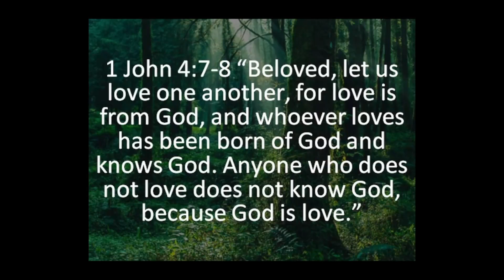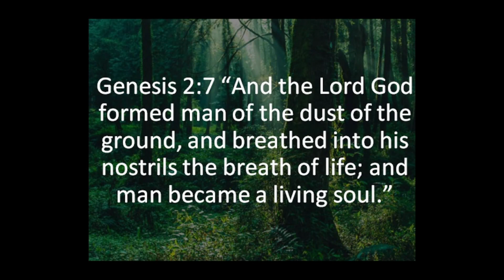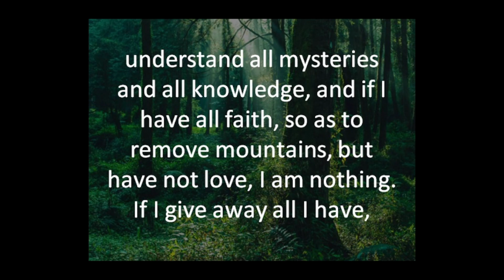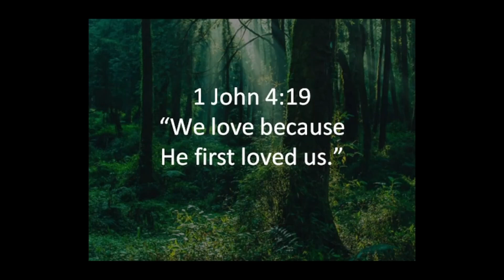10-01-2023 Worship Service - What Will I Find?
Worship with us on Sundays at 3pm at the Shenandoah Farms Community Center!

6401 Howellsville Rd, Front Royal, VA 22630

Message - Pastor James Riggs

Vocals - Melody Riggs and Lola McDonald

Twelve String Guitar - Lola McDonald

Drums - Sean McDonald

Bass Guitar - James Riggs